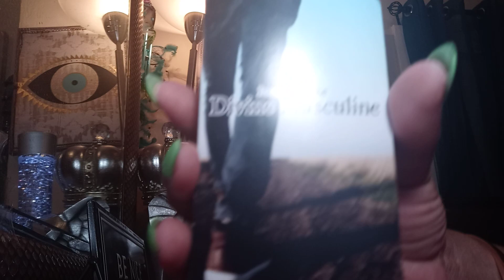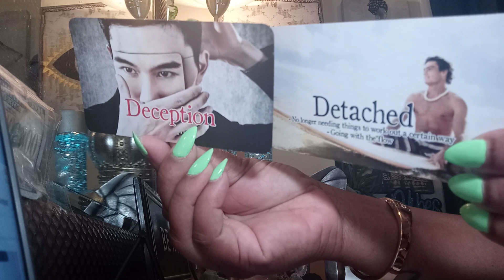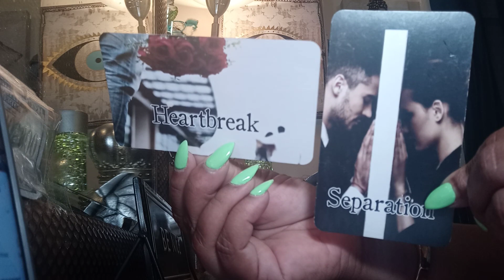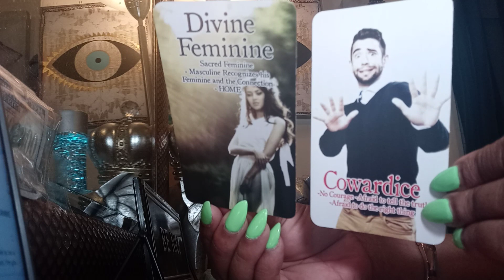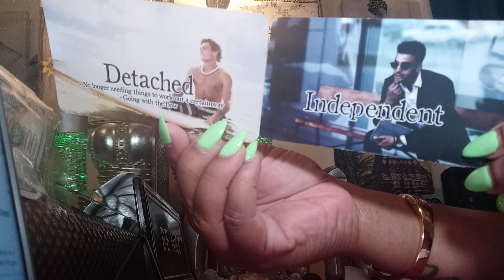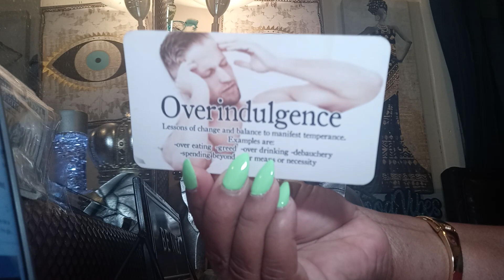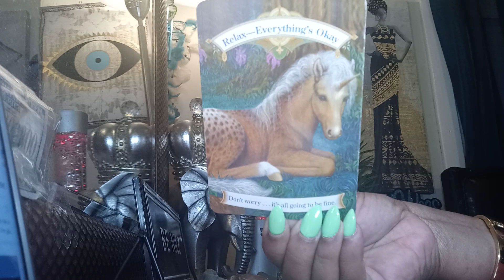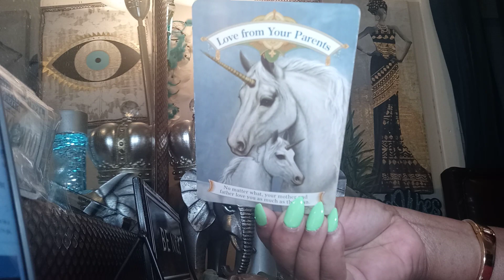Divine Masculine🤡 TRIGGERED Hate Himself 😏4leaving U for DOG=FACE Karmic☹️